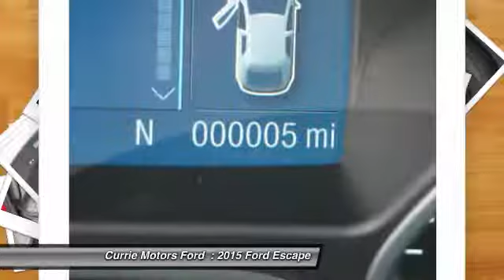2015 Ford Escape Frankfort, Chicago, Bolingbrook A5370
2015 Ford Escape SE

This  2015 Ford Escape  SE might be just the SUV for you.  It comes with a 1.6 liter 4 Cylinder  engine.  Interested? Call today to take this vehicle for a spin!